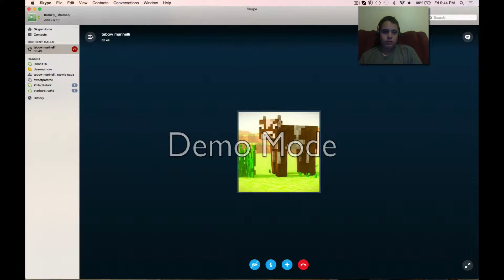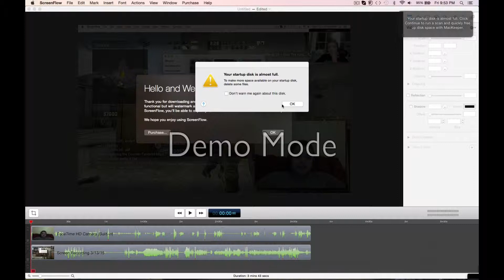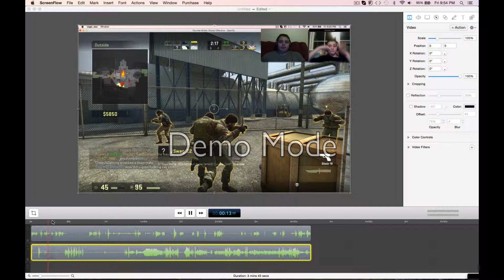Cs Go With SwagMander ;)